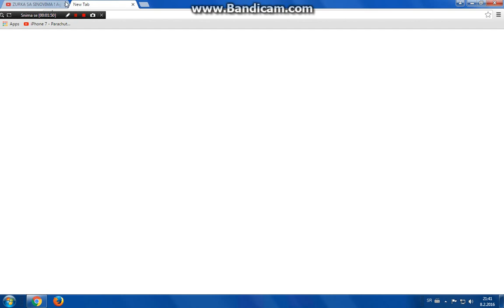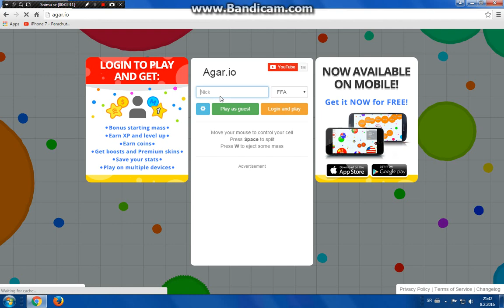agar io vratilismo se